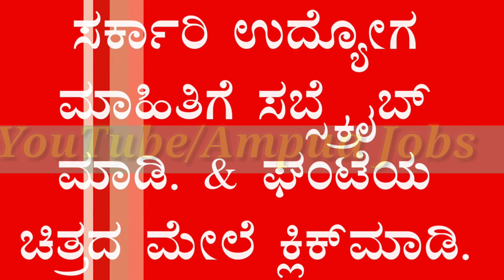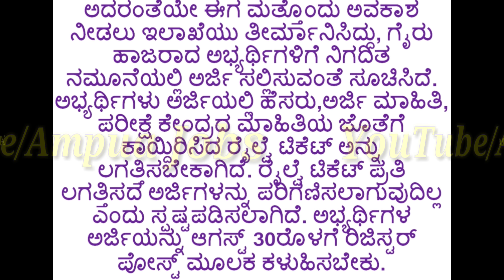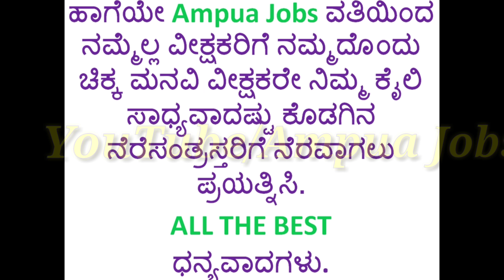KARNATAKA STATE POLICE CONSTABLE EXAM DATE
The Karnataka State Police Department has given another opportunity to candidates who have not appeared for the written test on August 5 for the appointment of the Armed Reserve Police Constable due to delay in the train.
 The Rani Chennamma Express, which had to come to Hubli from Bangalore, was delayed on Saturday, August 4, so that hundreds of candidates could not attend the written test in Bangalore on Sunday. Candidates protested against this.
Representatives and state chief minister HD Deve Gowda announced that he would once again grant candidates to the candidates. ADGP R.H Auradkar of the recruitment department also promised this relation.
  Similarly, the department has decided to give another opportunity to apply for candidates who have been absent from the prescribed format.
Candidates need to attach the Railway Ticket reserved along with the name, application information and examination information in the application form. It is clear that applications not attached to the railway ticket are not considered. Candidates' application should be sent by the Register Post by August 30.
 The address to be filed is Additional Director General Police, Appointment Office, Carlton Bhavan, Palace Road, Bangalore.
The information on how the application should look like is provided on the department's website.

As well as Ampua Jobs, we are a small petitioner for all our viewers, and try to help your neighbors as much as possible.